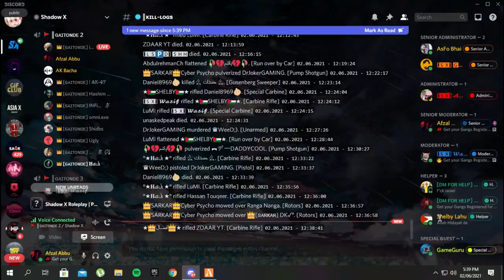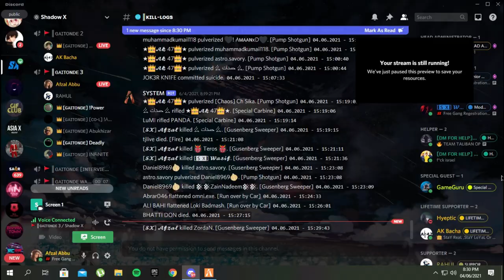👑🖤ᴀꜰᴢᴀʟ ᴋʜᴀɴ - ᴄᴏᴅᴇ ʀᴇᴅ ꜰʀᴀɢ- ꜱʜᴀᴅᴏᴡx ʀᴘ🖤👑